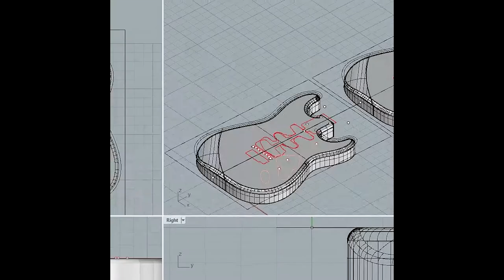franky tribute electric guitar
fatfinger guitars produces electric guitars one at a time, per client request.
the franky tribute takes the passion and ideas that drove Edward Van Halen to create his legendary guitar. The franky tribute continues to push the envelope as well as keeping that early Van Halen vibe.